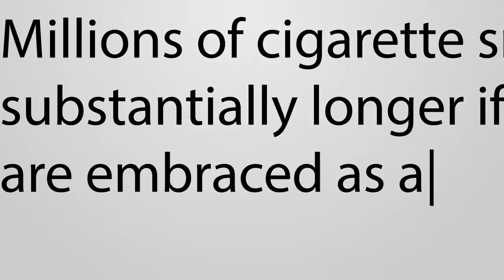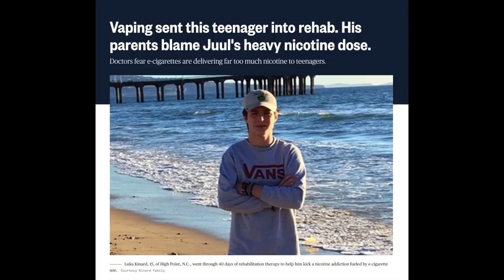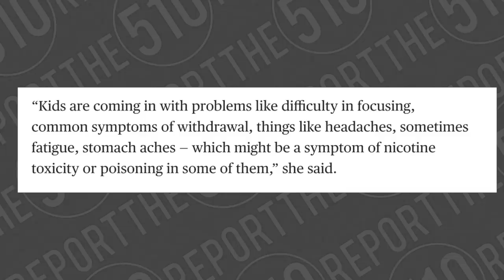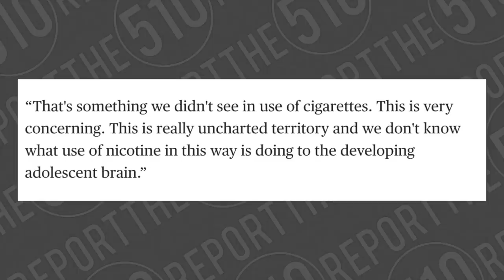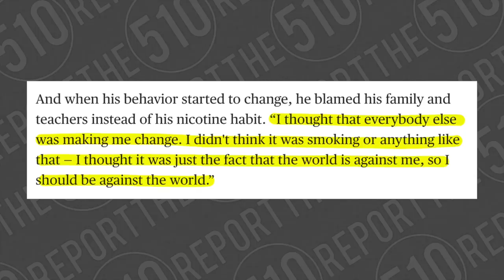EP15 : Rehab for Vaping? : Big Pharma Opioid Scheme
Welcome everyone, comments and feedback are always welcome.  Pertinent links are down below

Vaping is far less harmful for you.  The science is in. The science has been in.  The "epidemic" is a lie.  The US Government cares less about your health and more about money.  Sick smokers are cash cows, they sell you the disease and sell you the cure.

((Other links))